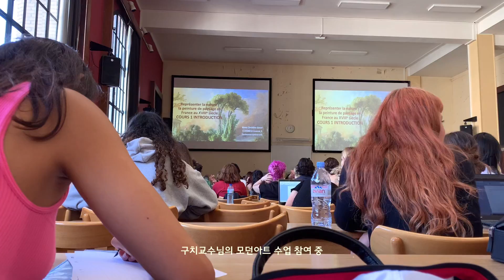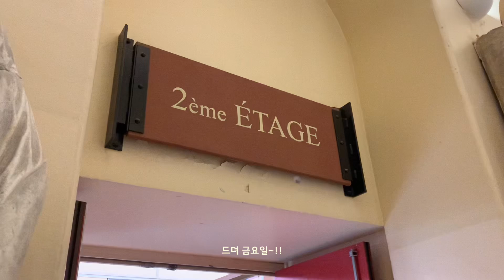🇫🇷[파리 유학생 vlog] 파리 소르본대학 미술사 고고학과 개강 브이로그 (feat.Michelet) 파리 4대학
안녕하세요 오늘은 9월 신학기 개강 브이로그를 여러분과 함께 공유해보고자 합니다.

6대학, 팡테온, 룩셈부르크 정원, 4대학 미술사고고학캠퍼스(미슐레 인스티튜트), 4대학 파리소르본 BIS 도서관 내부 모습 등이 담겨있는 일주일간의 모험!